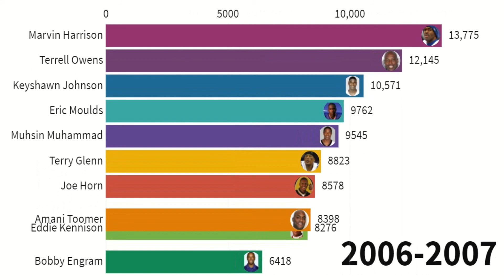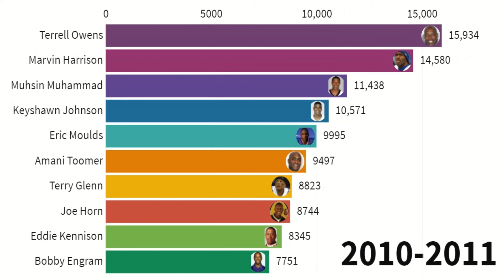1996 NFL Wide Receiver Draft Class - Receiving Yards (1996-2010)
The 1996 Class is one of the Best Wide Receiver Classes in NFL Draft History.

This video shows the receiving yards (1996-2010) from the Top 6 wide receivers in this class.

No. 1  Keyshawn Johnson (814 receptions, 10,571 yards, 76 TDs, 167 games)
No. 7  Terry Glenn (593 receptions, 8,823 yards, 44 TDs, 136 games)
No. 18  Eddie Kennison (548 receptions, 8,345 yards, 42 TDs, 179 games)
No. 19  Marvin Harrison (1,102 receptions, 14,580 yards, 128 TDs, 190 games)
No. 24  Eric Moulds (764 receptions, 9,995 yards, 49 TDs, 186 games)
No. 34  Amani Toomer (668 receptions, 9,497 yards, 54 TDs, 190 games)
No. 43  Muhsin Muhammad (860 receptions, 11,438 yards, 62 TDs, 202 games)
No. 52  Bobby Engram (650 receptions, 7,751 yards, 35 TDs, 176 games)
No. 89  Terrell Owens (1078 receptions, 15,934 yards, 153 TDs, 219 games)
No. 135  Joe Horn (603 receptions, 8,744 yards, 58 TDs, 163 games)

keyshawn johnson vs terrell owens
keyshawn johnson vs marvin garrison